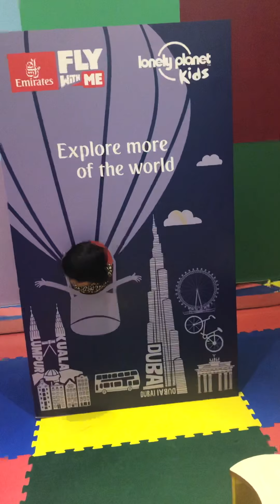Kids play area in emirates lounge dubai